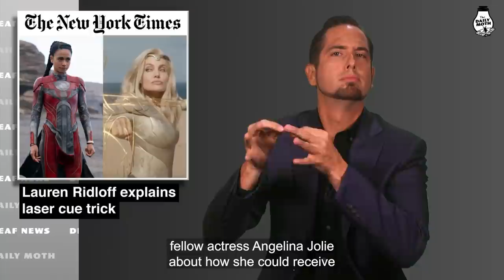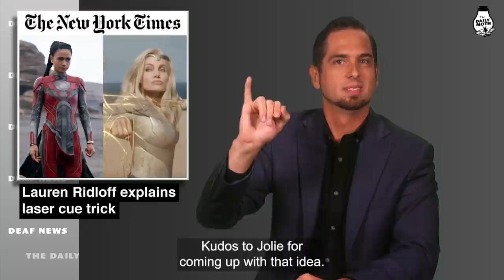Lauren Ridloff explains laser cue trick; British judge says deaf women discriminated during concert